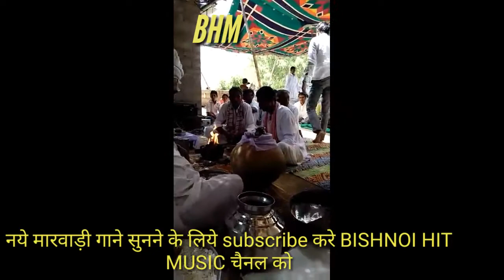सति दादी का शानदार भजन पुरा भजन जरुर देखे